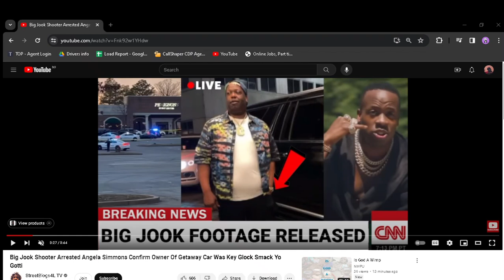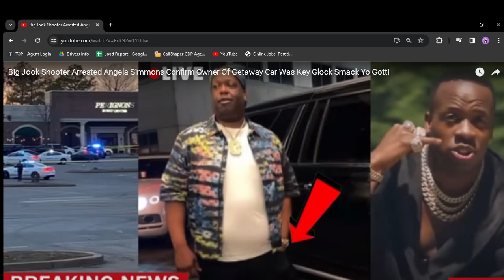THIS IS HOW BIG JOOK DIED.. COOKK UP STORYS